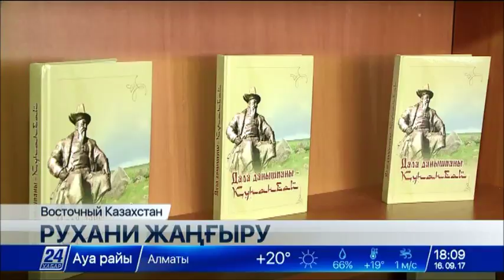В Восточно-Казахстанской области установили памятник отцу Абая